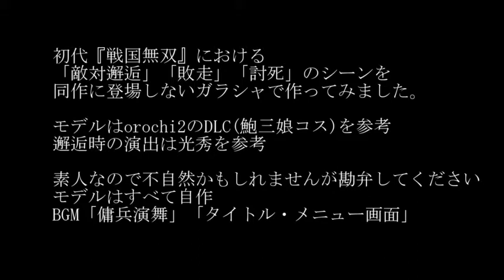ガラシャの邂逅討死シーンを作ってみた(戦国無双Ver)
素人なので大目に見てね